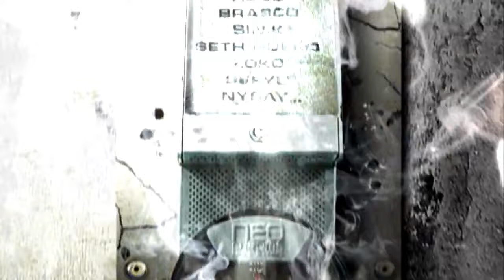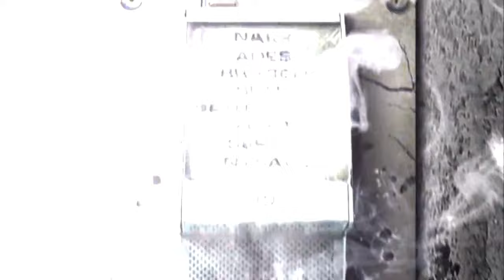Néochrome Hall Stars - Enfants du beton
Titre "Enfants du béton" avec ALKPOTE, Adès, Brasco, SETH GUEKO, Farage, Fis.L, N'dal issu de l'album "Néochrome Hall Stars" sorti en 2006.